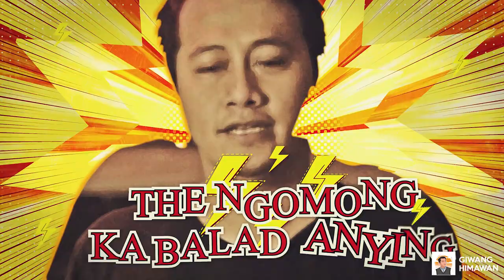MACEM MACEM NGOMONG ANYING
Rupa Jalma nu Sok Ngomong Anying Dina Kalakuan Sapopoe

Parallaxinema
Official Chanel: